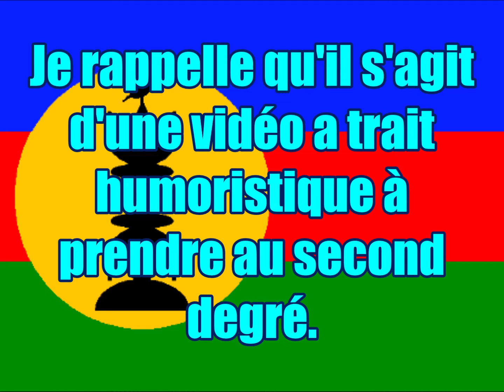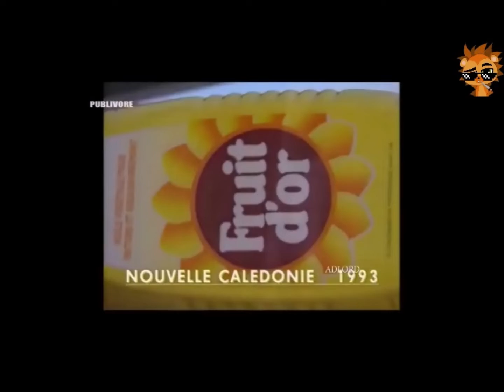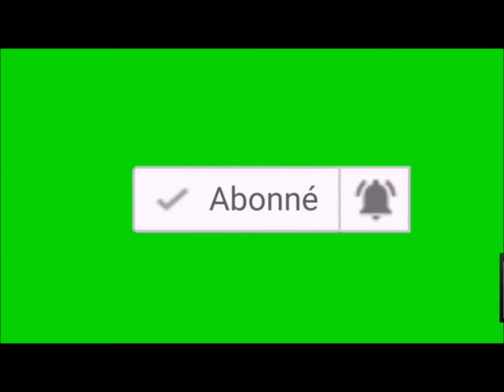PORC EPIQUE 1487, la fois ou j'étais en Nouvelle-Calédonie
Nouvelle vidéo parodique sur quelques compilation de vidéos venue de Nouvelle-Calédonie bien sur il s'agit d'une vidéo trait humoristique a prendre au secon degré.